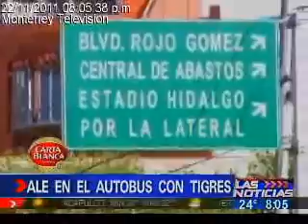ALEJANDRA BEJARANO EN EL AUTOBUS CON TIGRES